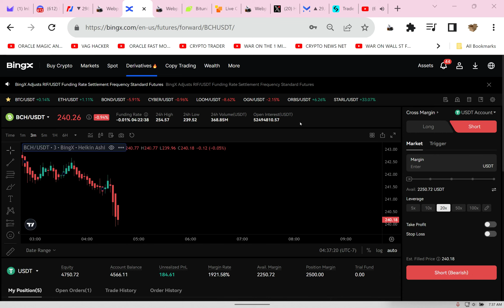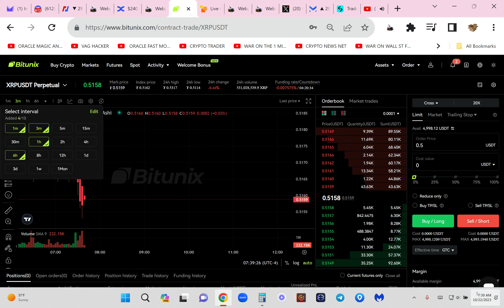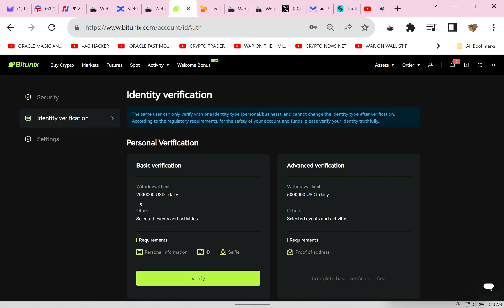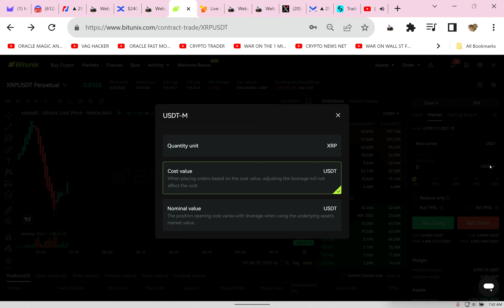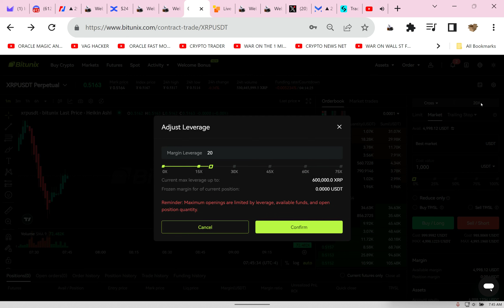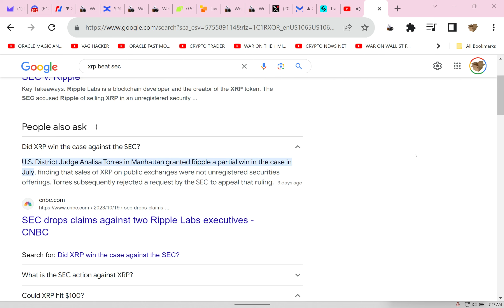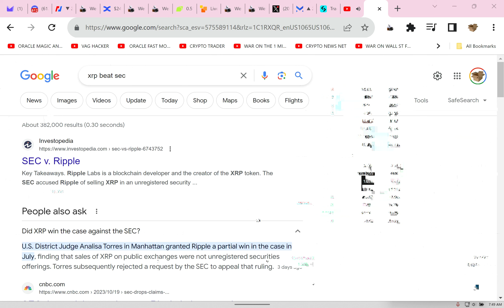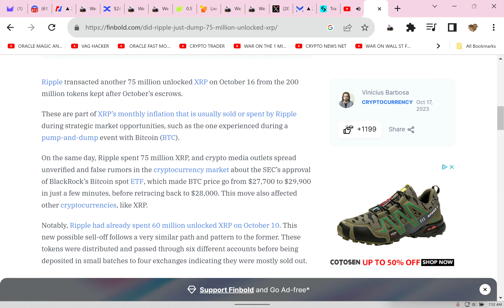How To Trade XRP on Bitunix